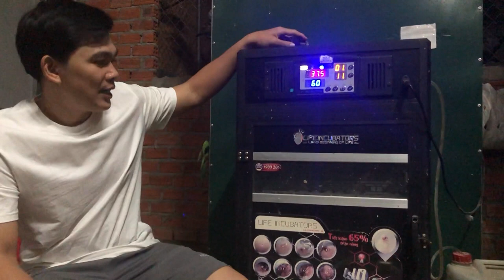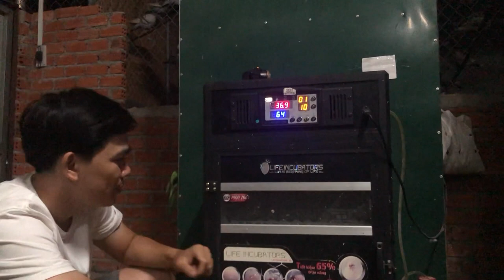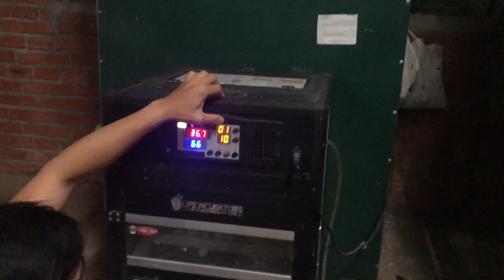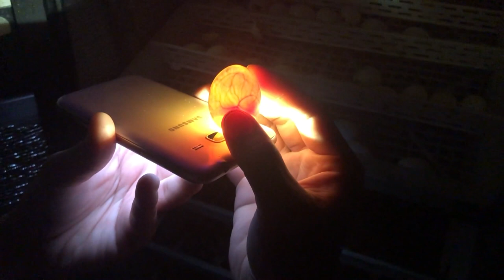Hướng dẫn đơn giản cách soi để nhận biết trứng có trống hay không và những quả trứng không thể nở